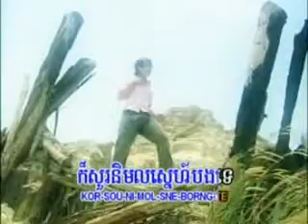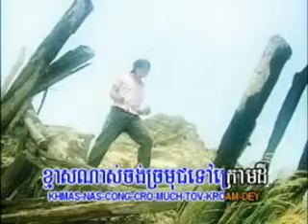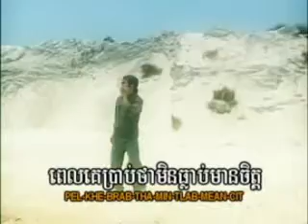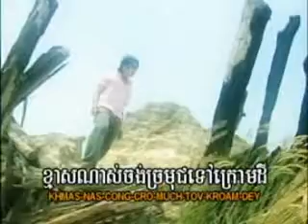KH vol 42 armass B